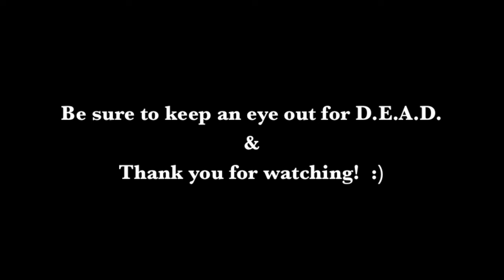D.E.A.D. SESSIONS. By James Norbert Ivanyi.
Tracking the leads for a band from Sydney, Australia called D.E.A.D.
Their debut album is set for release in 2013, and is sounding absolutely brutal. It was great fun playing on these tracks, and a welcome challenge.
Keep an eye out for D.E.A.D. They are great guys and their album will be huge! - You will also get to hear my playing on it! ;)
Help them out by sharing this video with your buddies if they are into metal. I (and they) would appreciate it very much, so thank's in advance. Thank you very much for watching!
- James :)